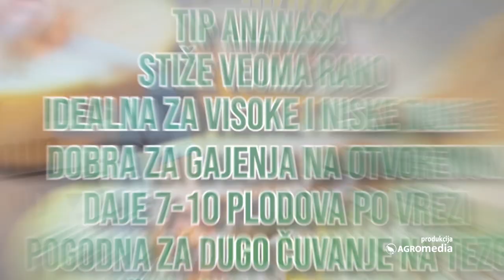Dinja i Šećerac u Plasteniku - BEZ VELIKIH Ulaganja i Rizika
Idealna kultura za gajenje o kojoj svaki povrtar sanja je ona koja ne zahteva velika ulaganja niti angažovanje radne snage, stiže rano a ne mora da se prska raznim hemijskim preparatima, i na kraju ima dobru cenu na tržištu. Ali iako mnogi misle da je ovo nemoguće - proizvodnja dinje i kukurza šećerca u zatvorenom prostoru za mnoge povrtare pokazala se kao odlična a pre svega vrlo isplativa ideja.

Sagovornici: MIRKO IVANOVIĆ, KUPINOVO
DALIBOR IVANOVIĆ, KUPINOVO
JOVANKA STOJAKOVIĆ, BRESTAČ
FILIP ILIĆ, kompanija HOLLAND ANGRO